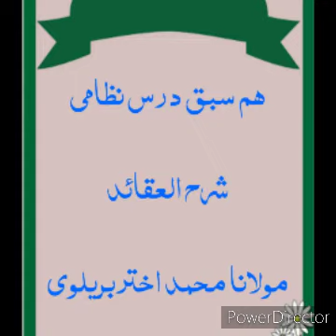شرح العقائد درس25/ خبر رسول موجب علم استدلالی ہے/خبر رسول سے حاصل ہونے والا علم تیقن و ثبات